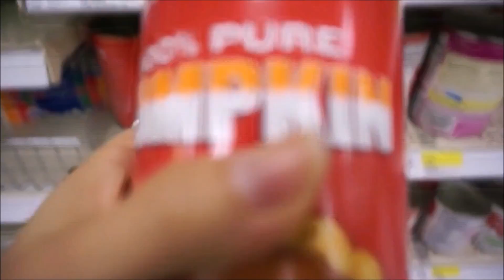My Fall Favorites + Fashion Lookbook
As always, leave me a comment to let me know what you thought of this video. Requests for future videos are all welcome :)  Love y'all.
-nechama

A big thanks to my friend Yehudis for filming the fitness part, and my sister Leah for filming the fashion part of this video! @lashyc / @lyrics_and_happiness